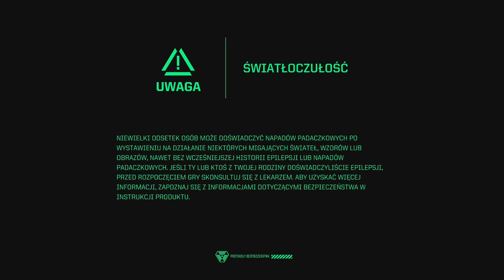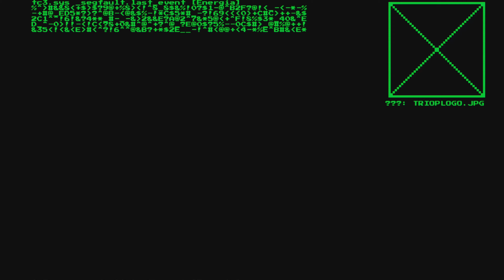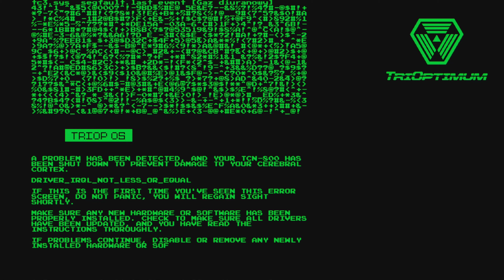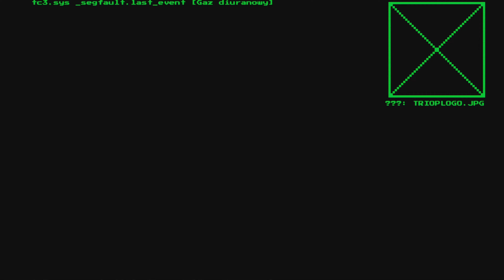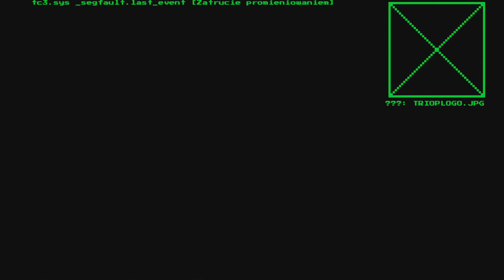Droga na pokład Logistyczny - System Shock Remake - Gameplay pl bez komentarza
Zapraszam do serii Zagrajmy w System Shock, którą nagrywamy na Playstation 5 w rozdzielczości 4k i 60 fps. Jest to gameplay nagrany po polsku i bez komentarza, a sam let's play będzie miał formę rozgrywki kinowej (czyli tak zwany let's play kinowy).